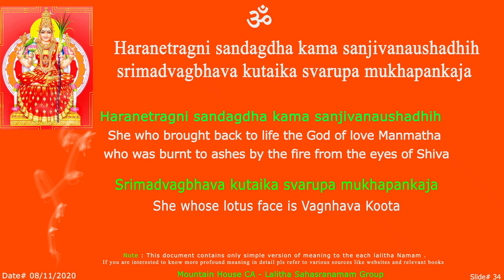LS Haranetragni Sloka - 34